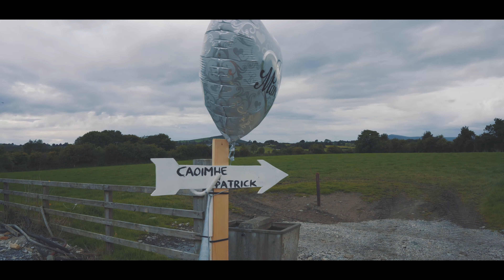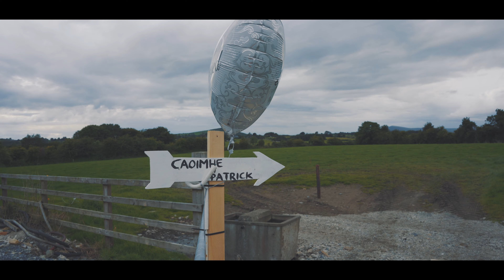Caoimhe & Patrick Wedding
Caoimhe & Patrick Intimate Wedding